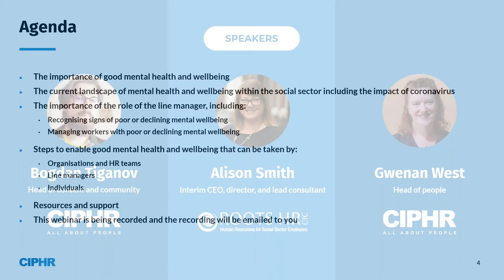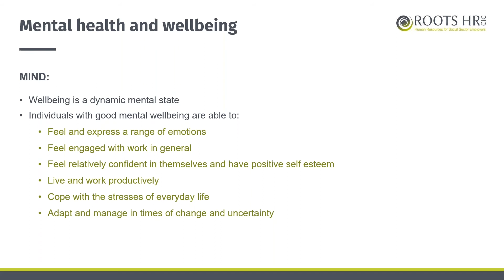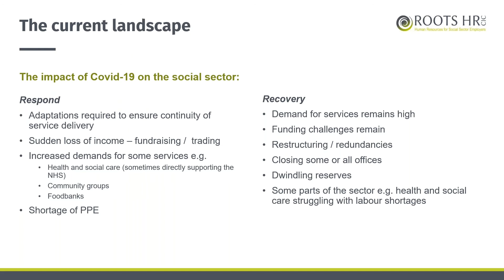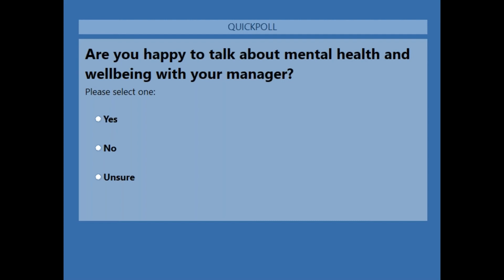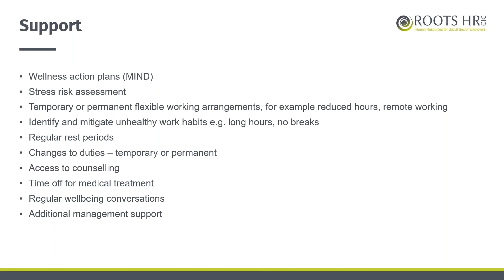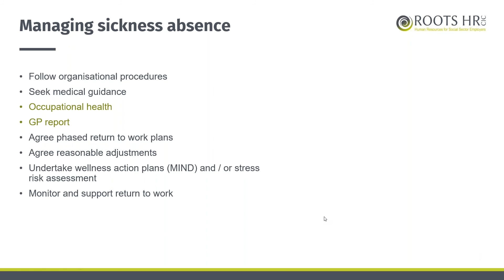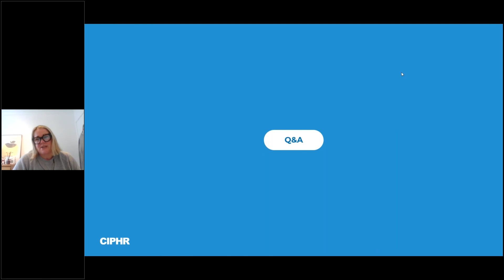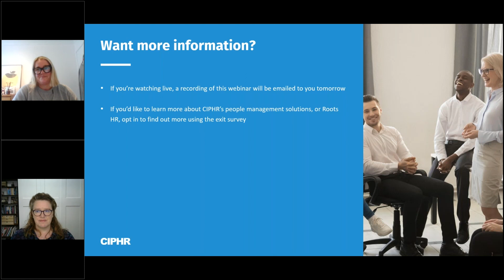Webinar: How HR teams in the social sector can enable better mental health and wellbeing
How can HR and managers manage the mental health and wellbeing of employees in the social sector? And how can they also improve their own mental health? Watch our webinar with Alison Smith, the interim CEO, director, and lead consultant for Roots HR to find out. In this webinar, she shared steps that organisations, line managers and employees can take to enable good mental health and wellbeing, and more.